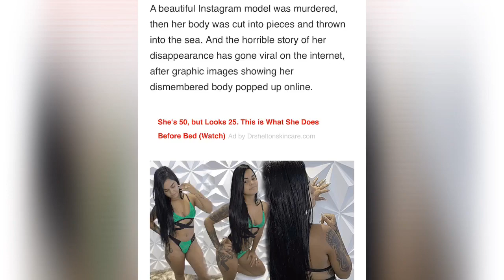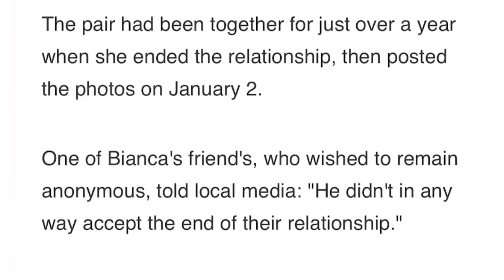Beautiful Instagram Model Murdered & Parts Of Her Body Found In Water 😳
24 year old Bianca Lourenco was dealing with an ex boyfriend that wouldn’t accept the fact that their relationship is over 🤦🏾‍♀️